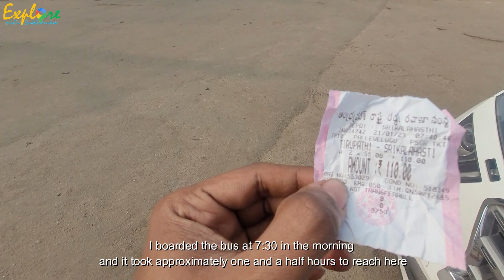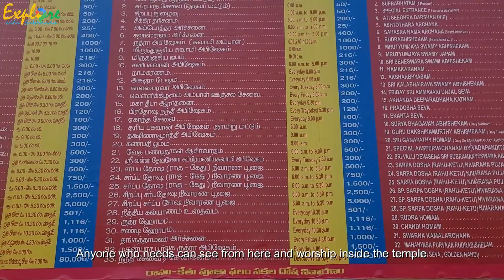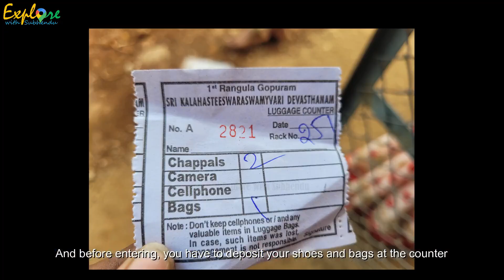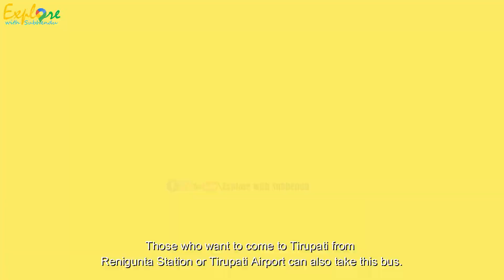Srikalahasti Temple | Tirupati to Sri Kalahasti | Rahu Ketu Pooja Guide | Srikalahashi Vayulingam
In this video i tried to cover Sri kalahasti temple
Which is popular for Rahu Ketu puja.